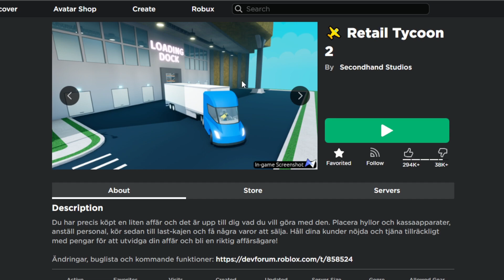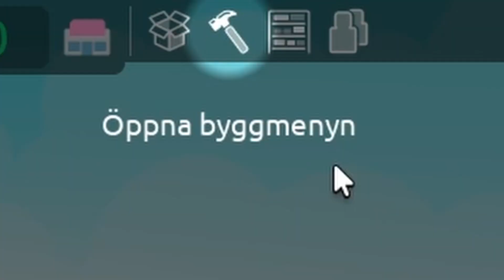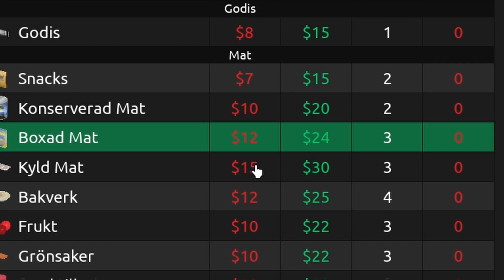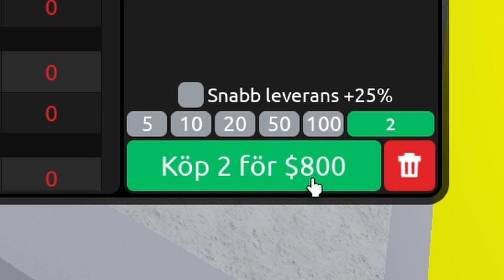RETAIL TYCOON 2! (Roblox)